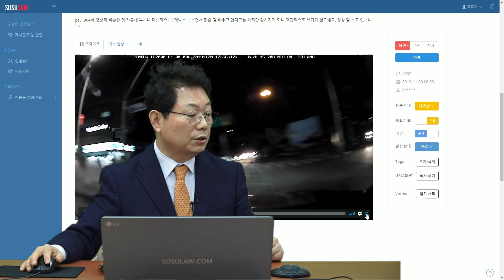3473회. 경찰관은 좁은 길 트럭이 정지선을 먼저 지났기에 선진입한 트럭이 피해차량이라고 합니다. 트럭은 왕복 2차로, 블박차는 왕복 4차로인 황색점멸 교차로 사고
(대로 우선, 정지선 기준이 아니라 교차로 네모 박스 기준으로 따져야, 트럭 70% 의견, b4992, 쭌, 블랙박스, 블박영상, 교통사고 영상, traffic accident, car accident, dash cam, black box)